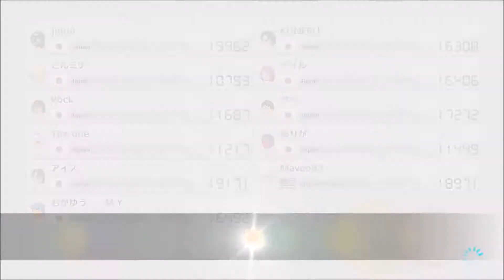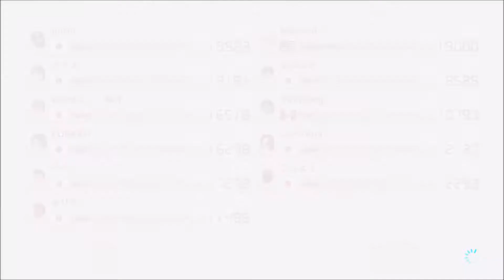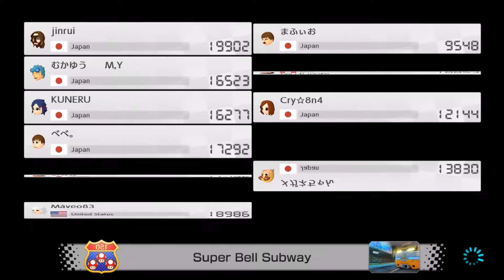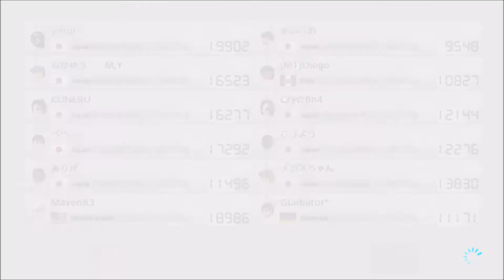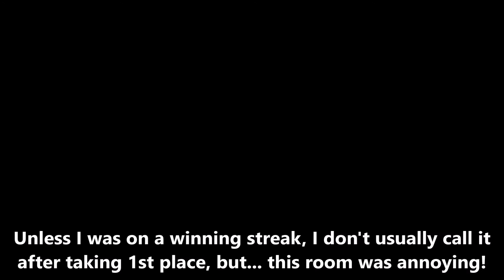REUNITED AND 300 SUBS!!! - Mario Kart 8 Deluxe (Online; as Toadette) Episode 27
THANK YOU ALL for helping me reach 300 Subscribers!!! THIS, IS, AWESOME!!!